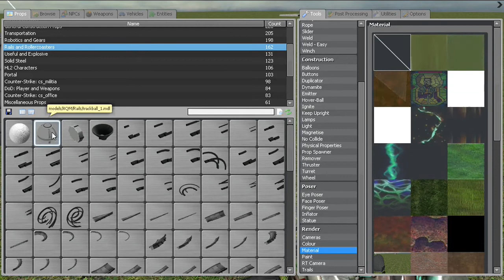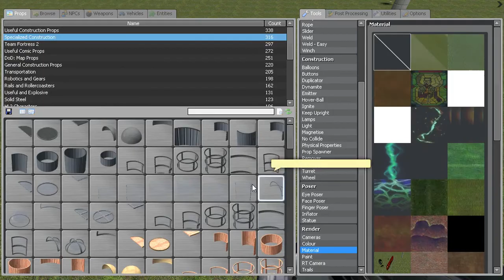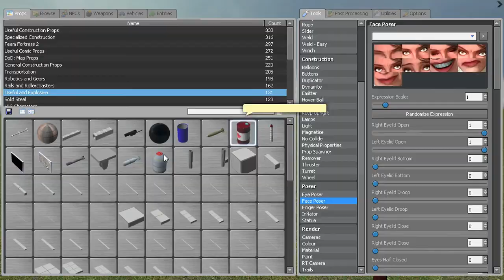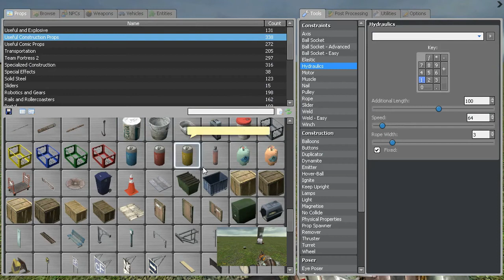Stikx and willsburger play Garry's mod - Not getting any less disturbing!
Stikx and willsburger getting distracted... willsburger creating some more DISTURBING things and Stikx going along with it!